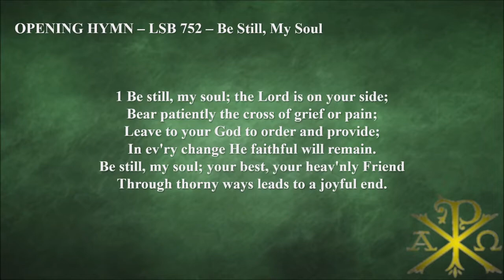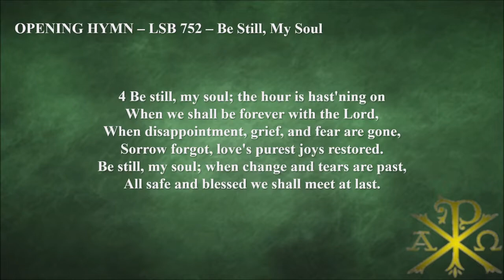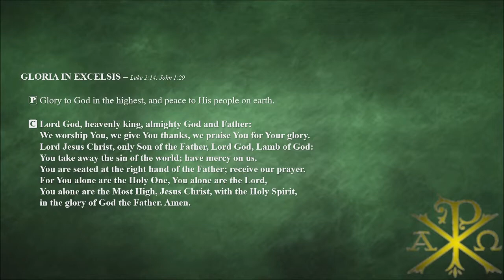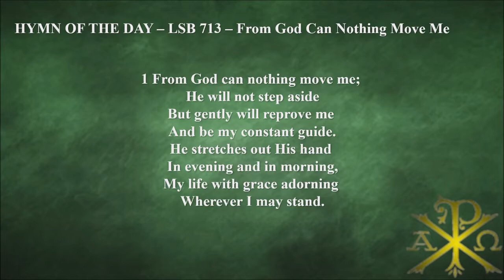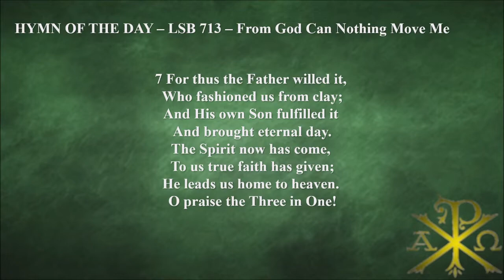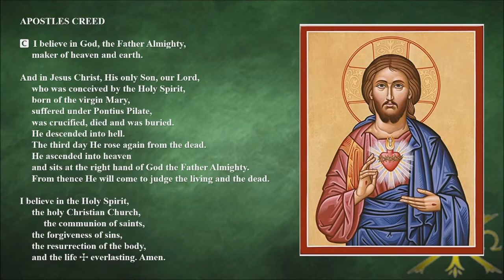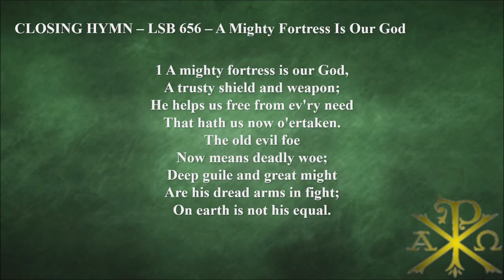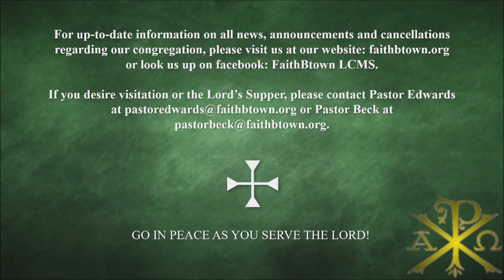The 8th Sunday After Pentecost 7-26-2020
Sermons, Newsletter, Calendar and Announcements for Faith Lutheran Church, Bloomington, Indiana may be found Liturgy and hymns reprinted from Lutheran Service Builder and broadcast with permission of LSB Hymn License #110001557. Post-service music arrangement by Kristina Langlois and broadcast with permission of LSB Hymn License #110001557.